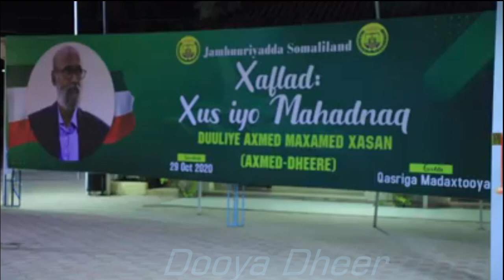DEG DEG Farmaajo O Caawana Ladiiday Rooble O Xulufo Sameystay Iyo Puntland O Diiday Baaqi Farmajo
Xogihii Udanbeeyey O Sugan